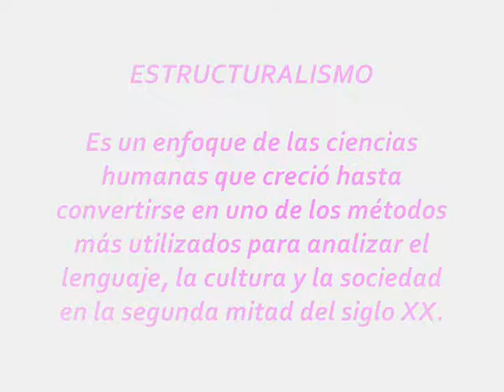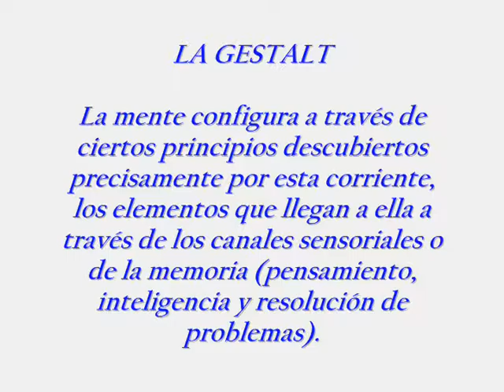Video Movie Maker - Escuelas Psicologicas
Universidad Uniminuto.

Trabajo de Gestion Basica de la Informacion.